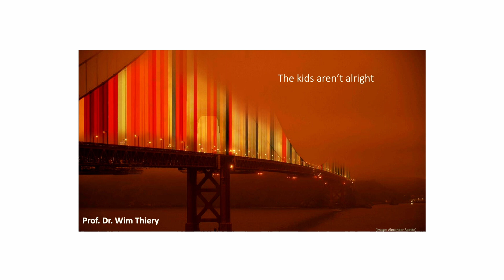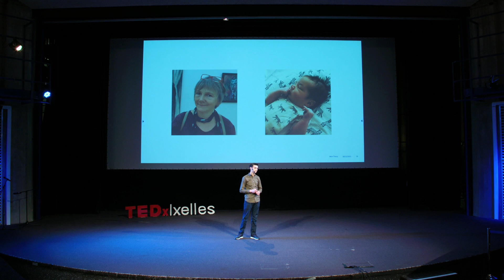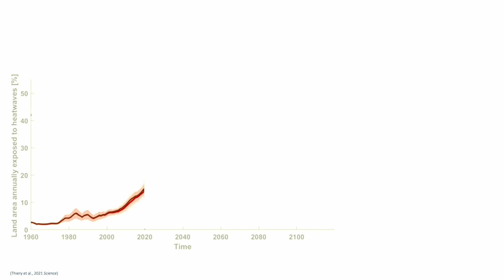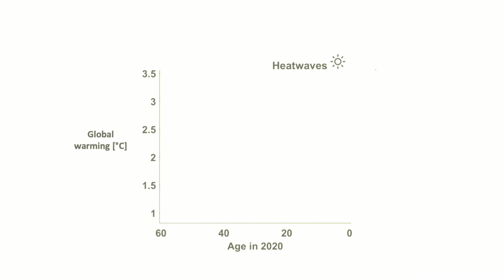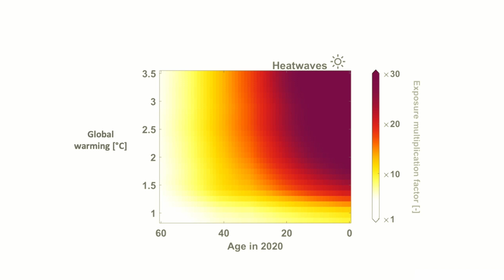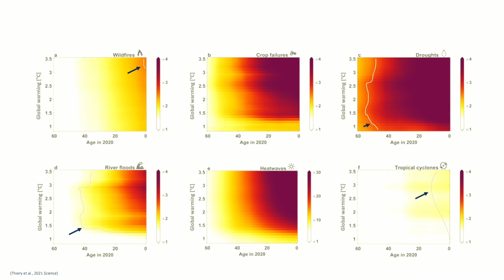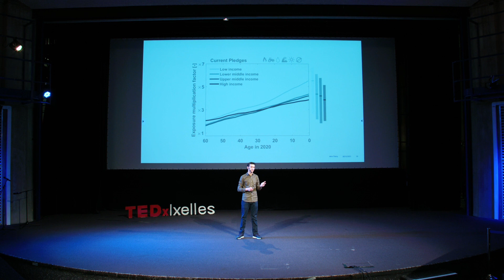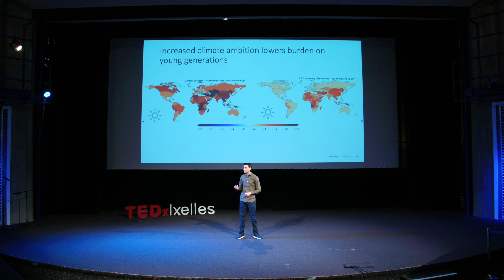The kids aren't alright | Wim Thiery | TEDxIxelles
What does climate change mean for you? Professor Wim Thiery uncovers the intergenerational inequities in exposure to climate extremes in this TEDx talk. Find out more about his recent study Wim Thiery is a climate scientist with a specific interest in modelling extreme events in a changing climate. From 2015 to 2018, he was a Postdoctoral Fellow at ETH Zurich. In 2017, he was appointed as research professor at the Vrije Universiteit Brussel, where he established the BCLIMATE Group. His expertise includes climate change, climate extremes, climate modelling, land-atmosphere interactions, storm early warnings, energy meteorology, and global-scale climate impact modelling. Forbes magazine recently elected him as a member of the “Forbes 30 under 30 Europe” Class of 2017, bringing together “the brightest young entrepreneurs, innovators and game changers in Europe”. This talk was given at a TEDx event using the TED conference format but independently organized by a local community.